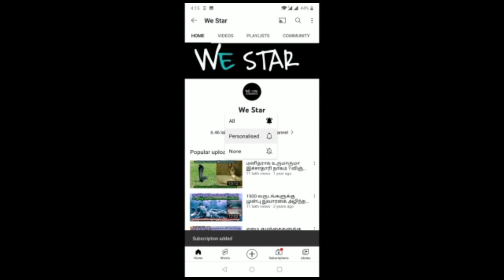28வருடத்துக்கு பிறகு அதிசயம்! மேஷ ராசிக்கு மிகப்பெரிய ஆபத்து... என்னவெல்லாம் நடக்கும் தெரியுமா?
28வருடத்துக்கு பிறகு அதிசயம்!  மேஷ ராசிக்கு மிகப்பெரிய ஆபத்து... என்னவெல்லாம் நடக்கும் தெரியுமா?